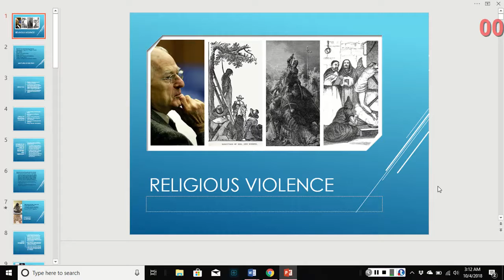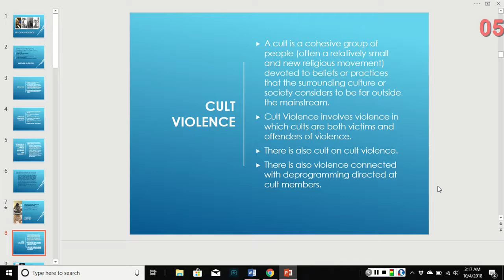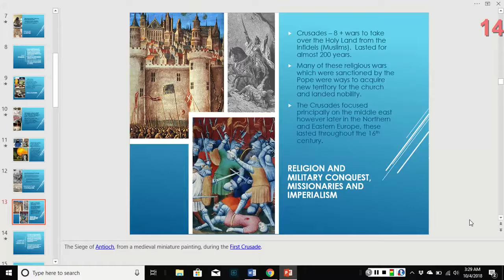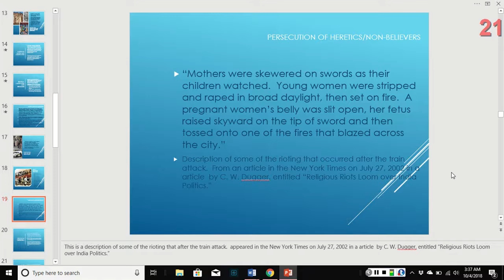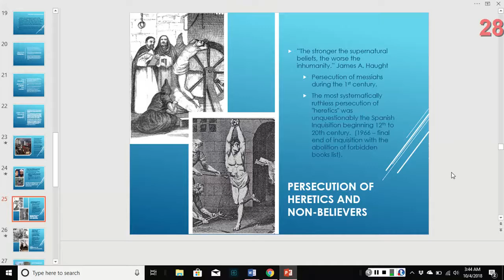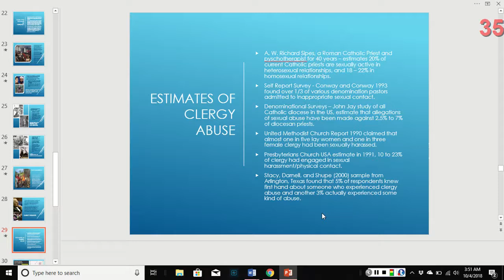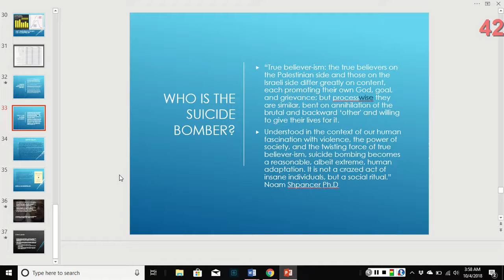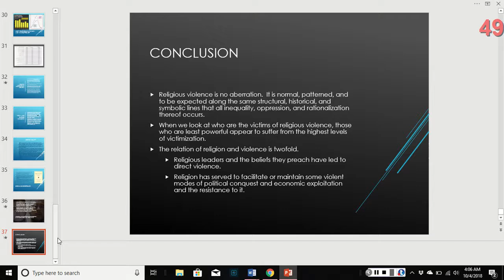Lecture 12: Religious Violence